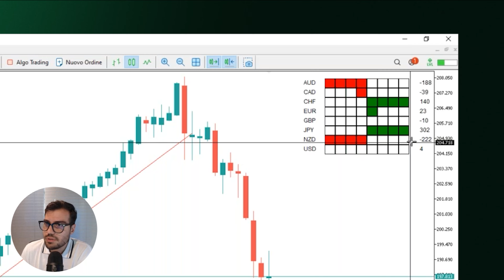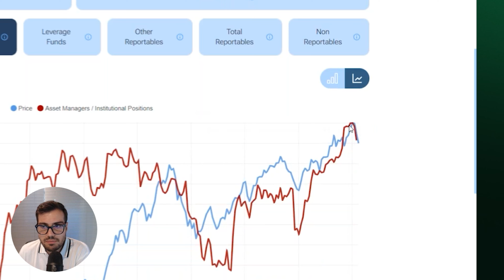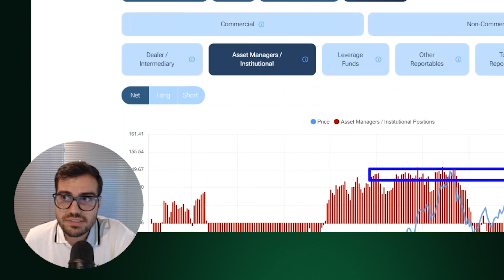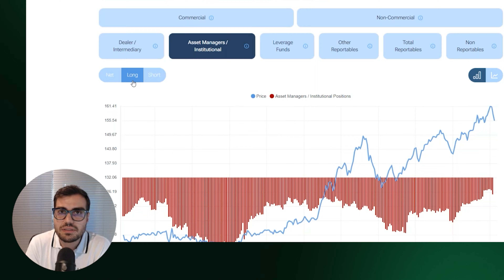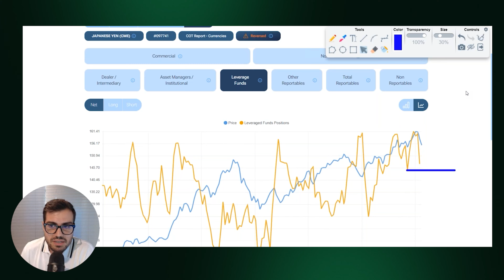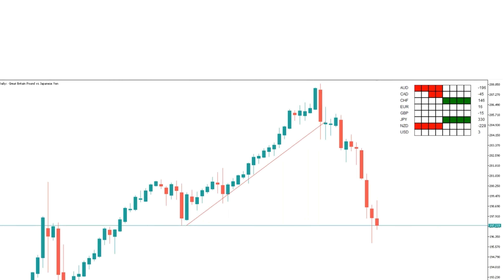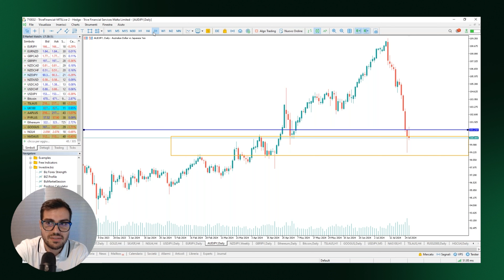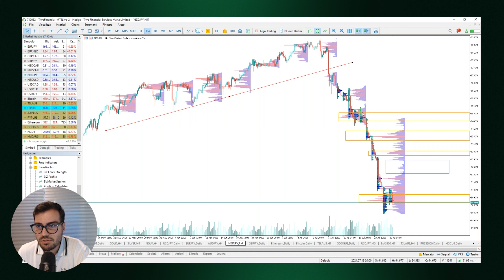OPPORTUNITÀ sullo YEN Giapponese? Perché è la valuta PIÙ FORTE e COME APPROFITTARNE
Recentemente, la banca centrale giapponese ha fatto molto parlare di sé dopo aver annunciato l'avvio di una nuova politica monetaria per contrastare la continua svalutazione dello yen, che persiste da diversi anni.

Inizieremo analizzando i dati disponibili sul COT Report, osservando come gli istituzionali sono posizionati e facendo una chiara distinzione tra le varie categorie.

Dopo una panoramica dettagliata sui posizionamenti, ci sposteremo sull'analisi del grafico USD/JPY, unendo l'analisi del prezzo e l'analisi fondamentale, per identificare i livelli chiave su cui noi di Investire.Biz stiamo pianificando le nostre entrate e i possibili target di prezzo.

Non ci fermeremo qui, perché analizzeremo altre due valute molto interessanti da accoppiare allo yen, per sfruttare al massimo la forza significativa dello yen in questo momento.